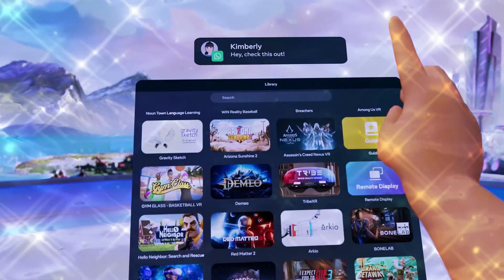Meta Quest 4 Leaks - NEW Design, OLED Displays & Release Date?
Meta Quest 4 Leaks - NEW Design, OLED Displays & Release Date? The Meta Quest 4 leaks are finally here, and they are changing everything! In this video, we go over the massive hardware upgrades Meta is planning to take down the competition. From the rumored OLED Micro-displays to the next-gen Snapdragon XR3 chip, the Quest 4 is shaping up to be the ultimate VR headset.

We also discuss the "Quest 4 Lite" rumors and the revolutionary Eye Tracking features that might finally become standard. If you’re a VR enthusiast or a gamer, you need to see this before you buy your next headset!

Topics Covered:
Quest 4 Release Date Rumors
New Form Factor & Slimmer Design
Mixed Reality (Passthrough) Improvements
Battery Life & Processing Power
Is the Quest 3 still worth it?